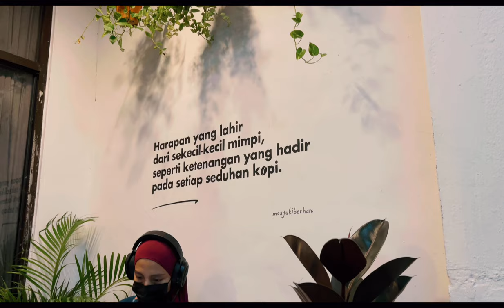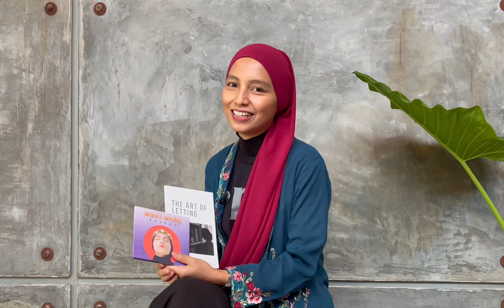Wani Ardy & Shukor Fuad @ DOS Cafe - Knock Knock Wonderment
KNOCK KNOCK WONDERMENT
(Song & lyrics by Wani Ardy)

Knock, knock,
Who's there?

Are you love?
Are you lust?

Knock, knock,
Who's there?

Are you a poison?
Are you a cure?

You see, I have a love-and-hate relationship with love itself
I don't intend to make it worse or change my orientation

The world is too spontaneous for declaration, whatsoever
Maybe we should just go back to the days of secret admirers
Where love letters and chocolates were slipped into lucky lockers
Life was full excitement
But soon you'll get tired, soon you'll get tired

Knock, knock,
Who's there?

Or, are you like, number ten?

Knock, knock,
Who's there?

Why did you come in?
I... don't think I invited you in

I don't intend to make it worse or good lord, change my orientation?

The world is too spontaneous for confirmation, whatsoever
Of wonderment.